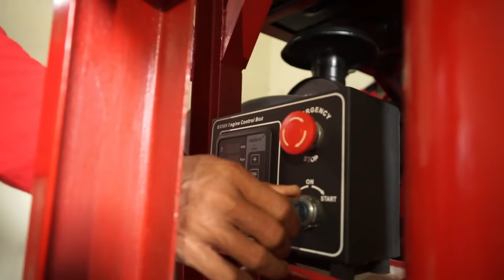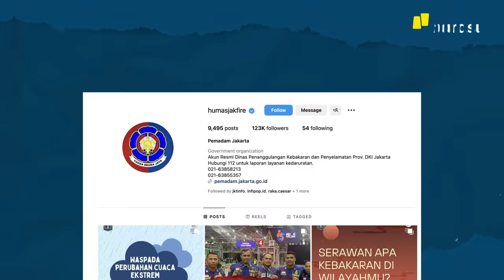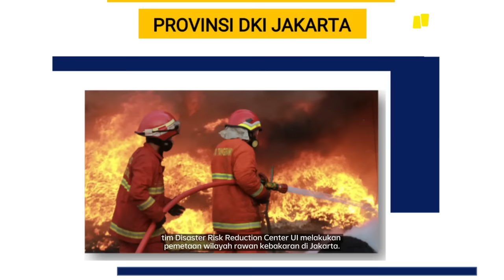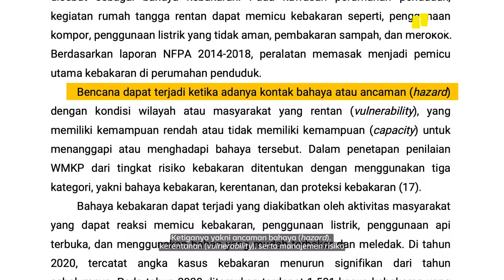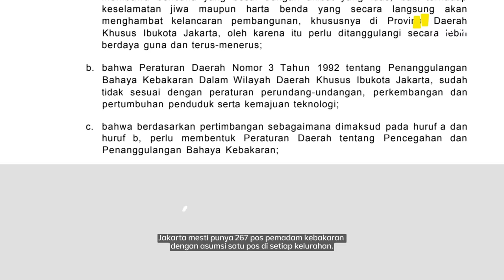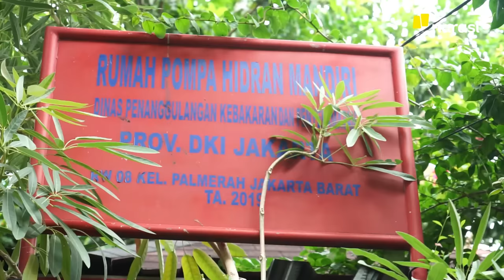Kenapa Api Mudah Melumat Rumah-Rumah di Jakarta | Narasi Explains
Jakarta adalah kota besar dengan segala permasalahan yang rumit, dari kemacetan, transportasi massal, kemiskinan, hingga kesenjangan. Namun, ada satu persoalan yang kerap muncul: kebakaran. Kebakaran di Jakarta telah berdampak buruk; kehilangan nyawa serta kerugian materi. Dari tahun ke tahun, angka kebakaran juga tidak memperlihatkan penurunan.

Hidup di Jakarta adalah hidup membawa risiko berhadapan dengan api. Apa yang menyebabkan kebakaran di Jakarta tinggi?

(Narasi)